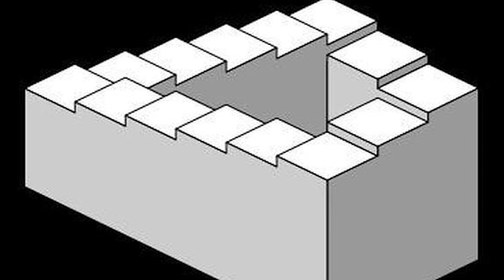2 DANDO RAZONES - no apto para relativistas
No tendría sentido avanzar en este camino hacia la existencia de Dios si pensamos que todo es relativo y que la verdad no existe, refutamos esta idea como punto de partida.
- Planteamiento de la cuestión: relativismo
- Razones a favor del relativismo
- Refutación del relativismo, en pro de la verdad
- Dos premisas necesarias: El Principio de no contradicción y la fiabilidad de los sentidos

Fuentes:
La Fe es Razonable, de Scott Hahn

Reconocimientos:
Videos de Timo Herbert & eberhard grossgasteiger en Pixabay